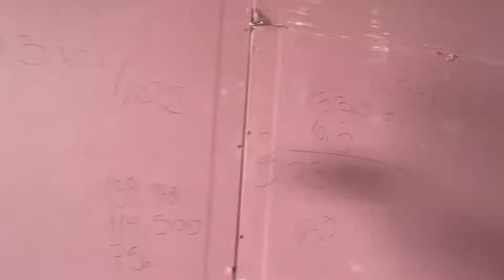Centro comercial Paseo Montaña Norte